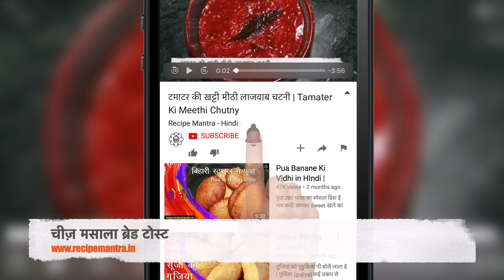ब्रेड और आलू का टेस्टी नाश्ता | Aloo Masala Toast | Bread Recipe | Breakfast Recipe- Cheese Bread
(bread recipe) आज हम बनाएंगे मसाला (aloo sandwich) ब्रेड टोस्ट। आप (breakfast recipes) इसे सुबह के नास्ते में (potato snacks) या बच्चो के लंच में दे (aloo toast recipe) इस ब्रेड टोस्ट को आप कभी (bread aloo recipes) भी बनाकर (masala toast) सर्व कर सकते है। ये (aloo toast sandwich) खाने में बहुत ही स्वादिष्ट (bread aloo nashta) होता है और इसे बनाना (bread toast) उतना ही आसान। इस ब्रेड आलू (bread) के नास्ते को बनाने के लिए (aloo) हमें ज्यादा चीज़ो की भी (bread ka nasta banana) जरुरत नहीं होती है। तो आइये इसे बनाना शुरू करे।